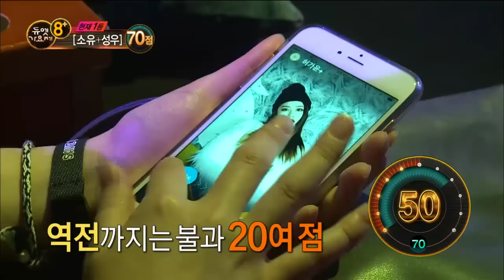【TVPP】Gayoon(4MINUTE) - Eyes, Nose, Lips, 가윤(포미닛) - 눈, 코, 입 @Duet Music Festival 8+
4MINUTE # 128 : Gayoon(4MINUTE) - Eyes, Nose, Lips @Duet Music Festival 8+ 20150925